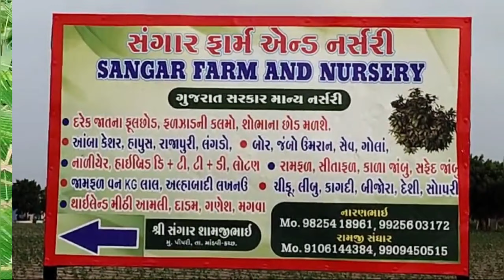Kutch : કપરી પરિસ્થિતિમાં પણ PGVCL દ્વારા દિવસ રાત લોકો માટે થતી કામગીરી...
વીજ વિક્ષેપનું નિવારણ કરીને નાગરિકોના ઘર સુધી વીજળી પહોંચાડવા પીજીવીસીએલ દ્વારા યુદ્ધના ધોરણે કામગીરી શુરૂ કરાઈ...

ભાવનગર,બોટાદ, અમરેલી, જુનાગઢ સહિતના જિલ્લામાંથી ટીમો બોલાવીને રાત દિવસની કામગીરીનો ધમધમાટ શુરૂ થયો...

Kutch : PGVCL works day and night for people even in difficult conditions...

કચ્છમાં પીજીવીસીએલ દ્વારા ૧૧૫ ટીમને કામે લગાડીને યુદ્ધના ધોરણે વીજ પુરવઠાના પુન:સ્થાપનની કામગીરી હાથ ધરવામાં આવી છે...

પીજીવીસીએલ દ્વારા ૭૦૦થી વધારે ગામમાં વીજ વિતરણ વ્યવસ્થા પુન:સ્થાપિત કરાઈ છે...

કચ્છ જિલ્લામાં છેલ્લા કેટલાક દિવસથી વરસાદી માહોલ અને ભારે પવનની પરિસ્થિતિની અસર વીજળી વિતરણ વ્યવસ્થા ઉપર થઈ છે. વીજ પોલ ધરાશાયી થવાના કારણે અને નીચાણવાળા વિસ્તારોમાં પાણીના ભરાવના લીધે વીજ વિતરણ વ્યવસ્થા ખોરવાઈ હતી. જોકે, ગઈકાલ સાંજથી વરસાદ બંધ થતા જ કચ્છ જિલ્લામાં પ્રભારીમંત્રીશ્રી પ્રફૂલભાઈ પાનશેરિયાના માર્ગદર્શન હેઠળ અને પીજીવીસીએલના મેનેજિંગ ડિરેક્ટર શ્રીમતિ પ્રીતિ શર્માની આગેવાની હેઠળ અન્ય જિલ્લાઓમાંથી પણ વધારાની ટીમો બોલાવીને કચ્છમાં યુદ્ધના ધોરણે વીજ વિતરણ વ્યવસ્થા પૂર્વવત્ કરવા કામગીરી થઈ રહી છે. કચ્છ જિલ્લામાં કુલ ૧૧૫થી વધારે ટીમો દિવસ રાત કામગીરી કરી રહી છે. ભાવનગર, અમરેલી, જુનાગઢ, મોરબી, બોટાદ, સુરેન્દ્રનગર, હિંમતનગર અને બનાસકાંઠામાંથી કચ્છની પરિસ્થિતિને ધ્યાને લઈને વીજ વિક્ષેપના નિવારણ હેતુ ૩૧ ટીમ બોલાવવામાં આવી છે. જે હાલમાં કચ્છ જિલ્લાની ૮૪ ટીમો સાથે મળીને દિવસ રાત કામગીરી કરી રહી છે. કચ્છ જિલ્લામાં ખાસ કરીને માંડવી, મુન્દ્રા, અબડાસા વિસ્તારમાં વીજપોલ ધરાશાયી થવાના કારણે વીજ વિક્ષેપ ઊભો થયો હતો. જોકે, પીજીવીસીએલ દ્વારા દિવસ રાત કામગીરી કરવામાં આવી રહી છે. વીજપોલને બદલવાની કામગીરી માટે ખાનગી કોન્ટ્રાક્ટર્સને કામે લગાડવવામાં આવ્યા છે. ઘણીબધી જગ્યાએ ફક્ત પાણી ભરાવની સ્થિતિના લીધે વીજવિક્ષેપ પડ્યો છે. નાગરિકોના ઈલેક્ટ્રોનિક ઉપકરણોને નુકશાન પહોંચે નહીં એવી રીતે યોગ્ય ટેક્નિકલ તપાસ બાદ એક પછી એક ફિડરની લાઈનોમાં વીજ વિતરણ વ્યવસ્થા શરૂ કરવામાં આવી રહી છે. પીજીવીસીએલની ટીમો મુખ્ય લાઈનના કામકાજ સાથે નાગરિકોની હાઉસહોલ્ડ ફરિયાદોને પણ અટેન્ડ કરી રહી છે. આમ, આગામી ૨૪ કલાકમાં કોઈપણ ઘર વીજળી વિનાનું રહે નહીં એવા લક્ષ્યાંક સાથે પીજીવીસીએલના કર્મયોગીઓ દિવસ રાત વીજ વિક્ષેપ નિવારણ અને મેન્ટેનન્સની કામગીરીમાં જોતરાયેલા છે. છેલ્લા ૨૪ કલાકમાં ૭૦૦થી વધારે ગામોમાં વીજળી સેવા પૂર્વવત્ કરવામાં આવી છે. જ્યારે ૧૨૫ જેટલા ગામમાં નાના-મોટા ફોલ્ટ, વીજપોલ ધરાશાયી, સબ સ્ટેશનમાં પાણીના ભરાવા અને ૬૬ કેવી સ્ટેશનમાં ફોલ્ટ જેવી સમસ્યાઓના લીધે વીજ વિક્ષેપ દૂર કરવાની કામગીરી યુદ્ધના ધોરણે ચાલુ છે. આ ઉપરાંત, વીજ મેન્ટેનન્સ માટે સાધન-સામાન પુરતા પ્રમાણમાં પીજીવીસીએલ પાસે ઉપલબ્ધ છે. ટ્રાન્સફોર્મર, વીજપોલ, વાયર સહિતની સામગ્રી અસરગ્રસ્ત તાલુકાઓ સુધી યુદ્ધના ધોરણે પહોંચાડવામાં આવી રહી છે.